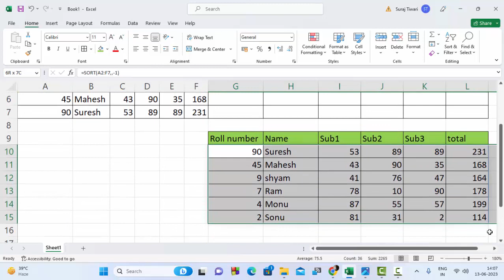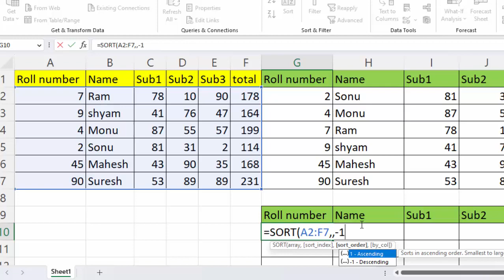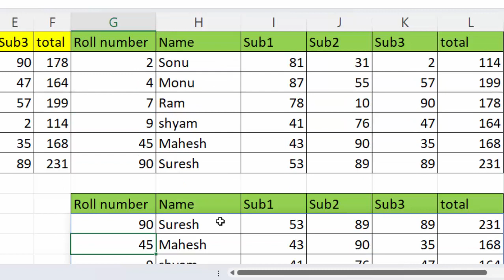Sort formula in Microsoft Excel 2021@COMPUTEREXCELSOLUTION